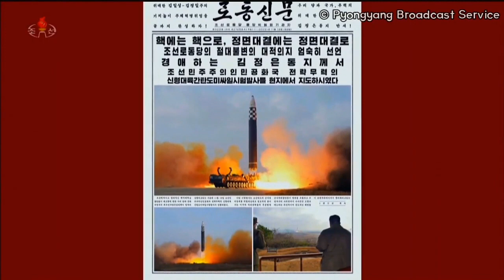Korea Utara Kembali Ujicoba Monster Hwasong-17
Pada video kali ini, kembali kita akan menyaksikan aksi spektakuler dari paman Kim ketika melakukan ujicoba rudal Hwasong-17.
Source :
KCNA
Sindonews